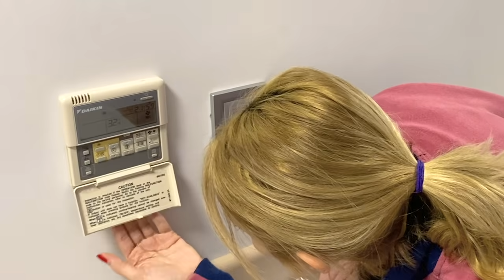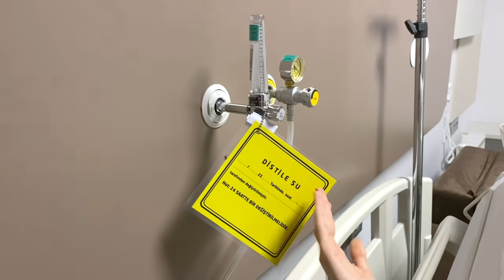ODADA KİLİTLİ KALDIM CHALLENGE HASTANE ODASINDAN KURTULMA DİLA KENT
Odada Kilitli Kaldım Challenge Hastane Odasından Kurtulma Dila Kent.Hastane odasında  yerleştirilen şifreleri çözerek hastane odasından kurtulmaya çalıştım.Eğlenceli, komik ve çok güzel bir video oldu iyi seyirler.

Diğer Videolarım;